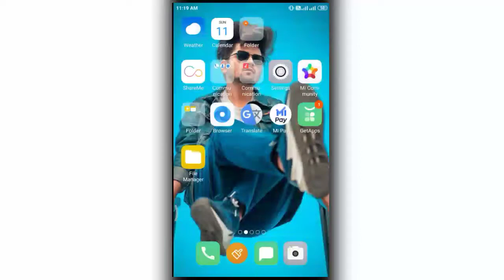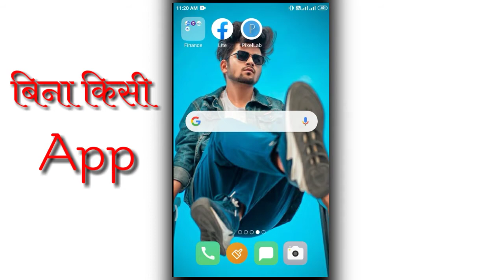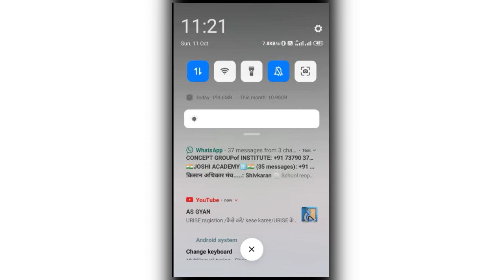एक फ़ोन में 2 whatsapp कैसे चलाये बिना किसी app के